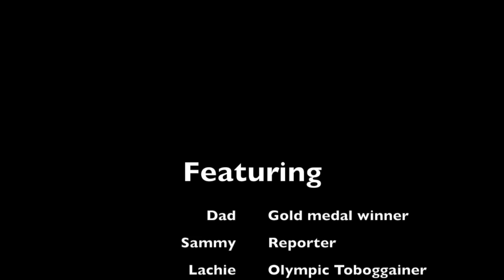Tobogganing 2014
This video is about Tobogganing 2014